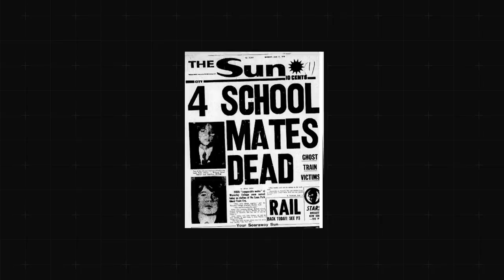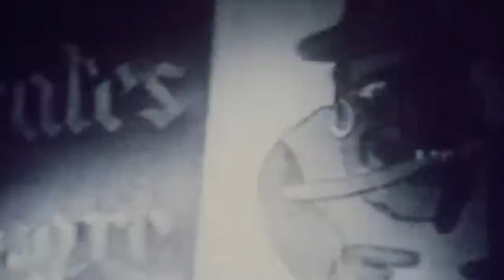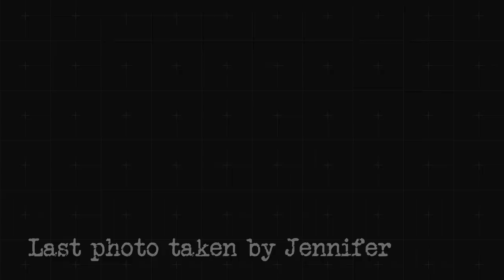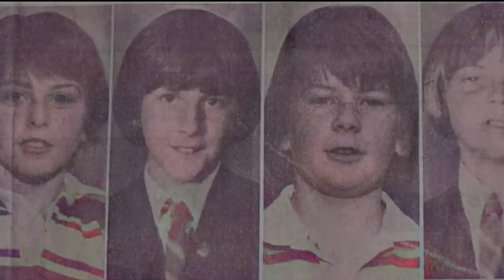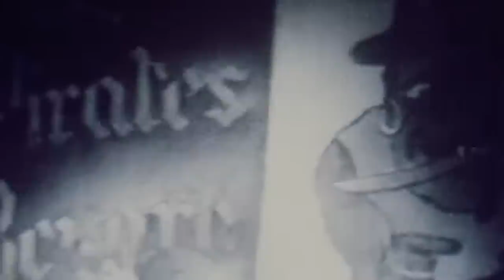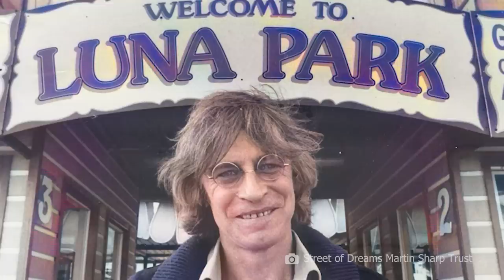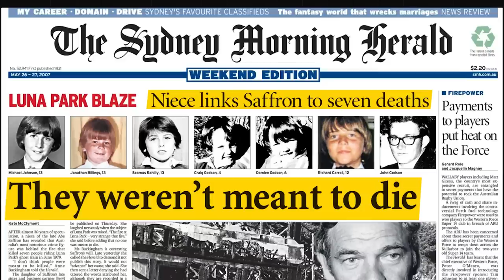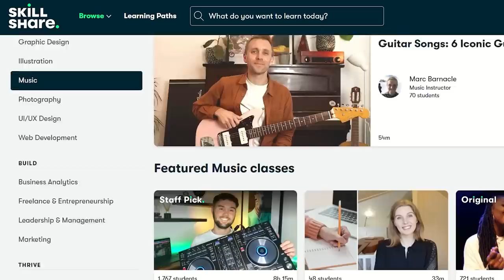The Infamous Ghost Train Amusement Park Fire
The first 1000 people signing up for Skillshare will get one month for free.

The in-depth story of the Infamous Ghost Train Fire Disaster: An evening of unbridled fun for families and youngsters at Sydney's Luna Park comes to a fiery end when seven people lose their lives in a devastating inferno. Soon, shocking allegations of police corruption, arson and organized crime follow.
Now more than forty years later, authorities hope a one-million-dollar reward will help families find answers to the haunting mystery of what really happened on that night in 1979.